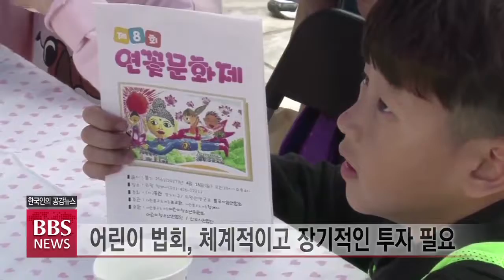rt5 [BBS뉴스] '어린이 포교', 불교계 보육시설 운영 확대 필요